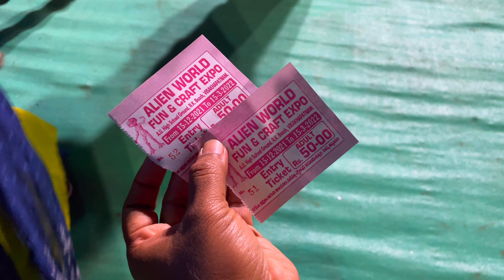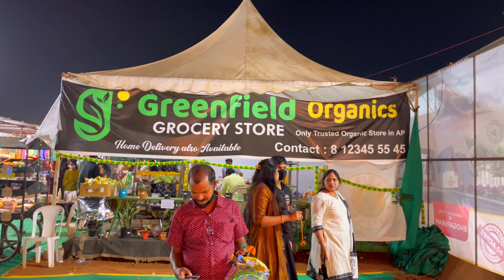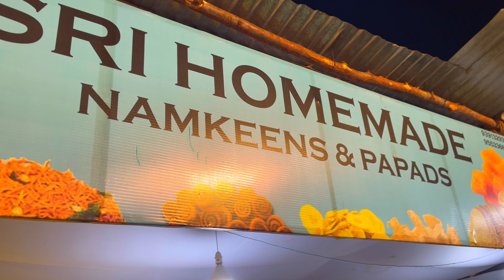EXHIBITION 🎡 || VIZAG BEACH ROAD || ALIEN WORLD 👽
There is an exhibition going on at vizag beach road. It would be running for coming 2 months. A nice place to spend an evening with family. Alien idols are special attraction here. Children could enjoy alot in pool which is arranged there.
google maps location of exhibition site